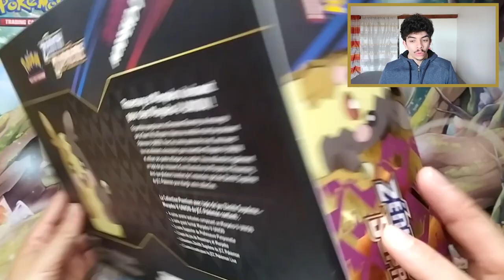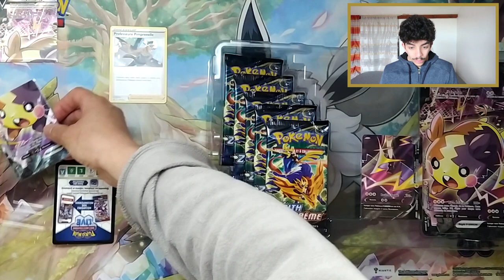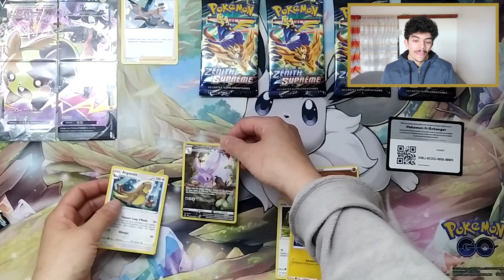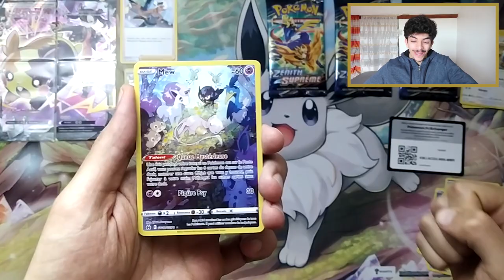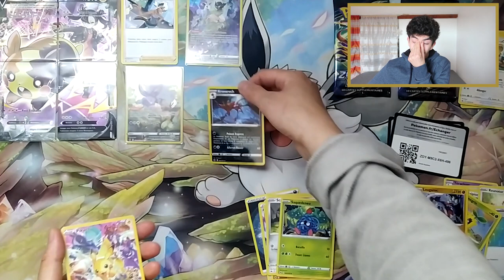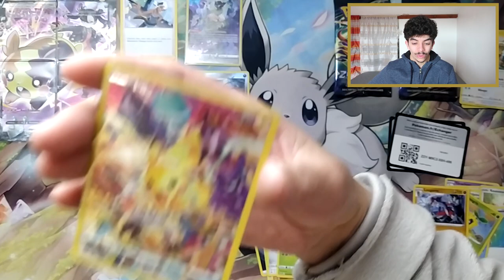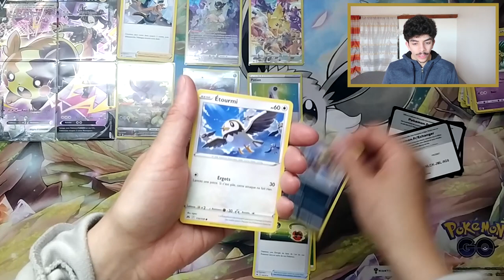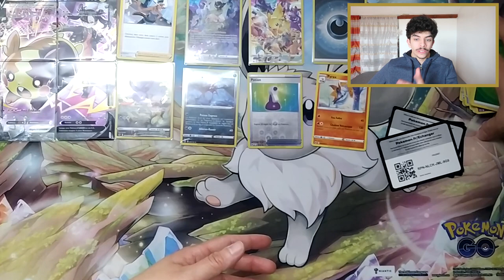OUVERTURE BONUS DU COFFRET POKÉMON MORPEKO V-UNION DE BOOSTERS DE CARTES ZENITH SUPRÊME !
Bonjour à tous ! Comment allez-vous aujourd'hui ? Au programme, ouverture de la seconde ETB de boosters de cartes Pokémon Écarlate et Violet EV01, le nouveau bloc Pokémon. Est-ce que cette ouverture sera aussi bien que la première ? Une chose est sur, cette extension est vraiment bien et les cartes sont super belles !

Bon visionnage et on se retrouve dans les commentaires de la vidéo !😄

- Je compte sur vous pour me soutenir en laissant un ÉNORME POUCE BLEU et un COMMENTAIRE, je serais très heureux d'y répondre ! :D

Pour ceux qui ne me connaissent pas, moi c'est Samossa! Passionné  de Pokémon et Yu-Gi-Oh depuis de très nombreuses années, je vous propose d'ouvrir des boosters et de partager de bons moments tous ensemble ! :D